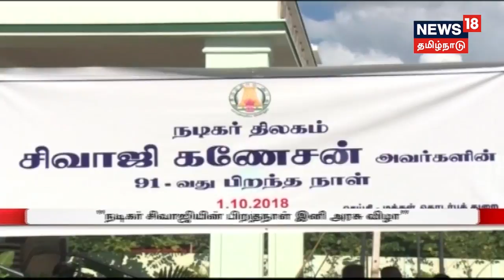"சிவாஜி கணேசன் பிறந்தநாளை அரசு விழாவாக கொண்டாடியது மகிழ்ச்சி அளிக்கிறது"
நடிகர் சிவாஜி கணேசனின் 91-வது பிறந்தநாளை முன்னிட்டு சென்னையில் உள்ள அவரது சிலைக்கு துணை முதலமைச்சர் ஓ.பன்னீர்செல்வம் மலர் தூவி மரியாதை செலுத்தினார்...